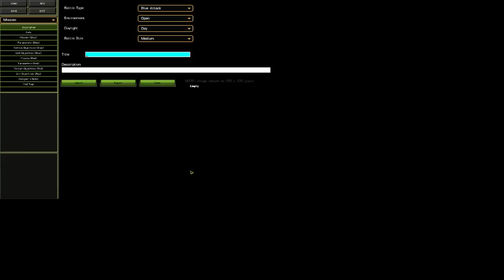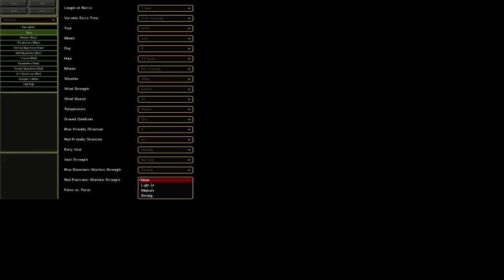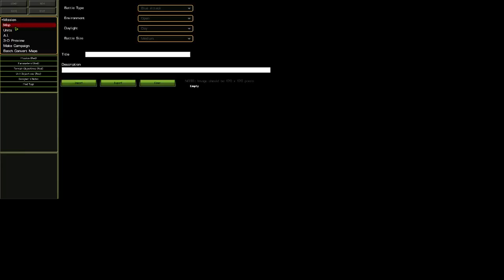Black Sea equipment lethality/countermeasures - 4 / 4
A quick look at some modern systems in Combat Mission: Black Sea.